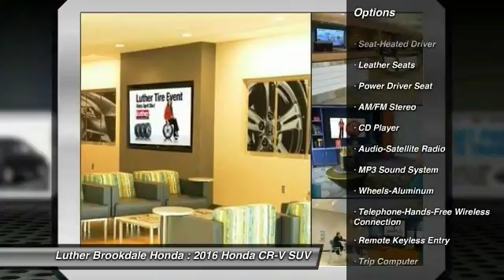2016 Honda CR-V Brooklyn Center,Maple Grove,Plymouth,Minneapolis 161881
2016 Honda CR-V EX-L

Heated Leather Seats, Sunroof, Satellite Radio, AWD, Alloy Wheels. EX-L trim, Modern Steel Metallic exterior and Gray interior. FUEL EFFICIENT 31 MPG Hwy/25 MPG City! Warranty 5 yrs/60k Miles - Drivetrain Warranty; CLICK ME! KEY FEATURES INCLUDE: Sunroof, AWD, Satellite Radio, Heated Driver Seat, Aluminum Wheels EXPERTS CONCLUDE: Everyday usability is the driving force behind the CR-V's interior design. The wide doors allow for easy ingress and egress, and head- and legroom are ample for front and outboard rear passengers. -Edmunds.com. Great Gas Mileage: 31 MPG Hwy. EX-L with Modern Steel Metallic exterior and Gray interior features a 4 Cylinder Engine with 185 HP at 6400 RPM*. VISIT US TODAY: We Will Pay Cash For Your Vehicle. Your car could be worth more than you think! And we'll buy it - even if you don't buy from us. ALL makes and models. ALL price ranges! We'll quote ANY vehicle, regardless of condition. If you accept, you'll walk away with the cash. You'll never find a simpler, safer way to sell your car. Horsepower calculations based on trim engine configuration. Fuel economy calculations based on original manufacturer data for trim engine configuration. Please confirm the accuracy of the included equipment by calling us prior to purchase.